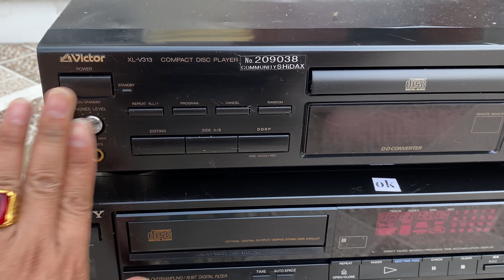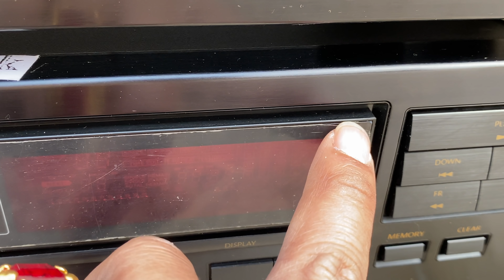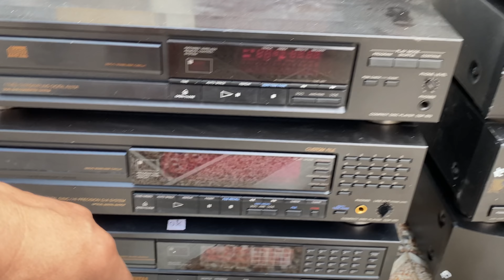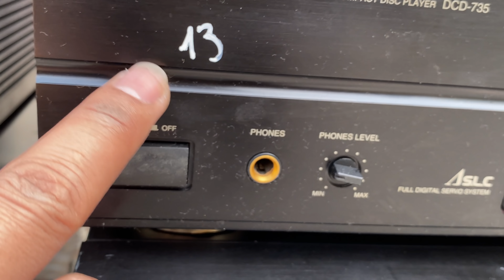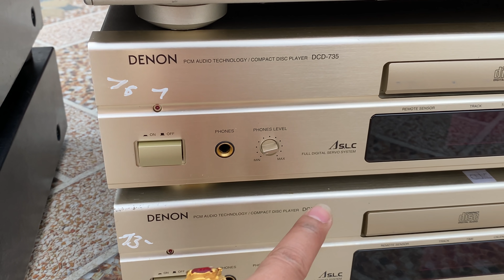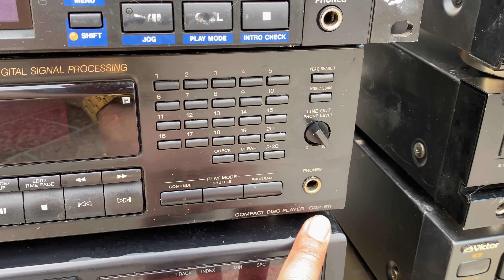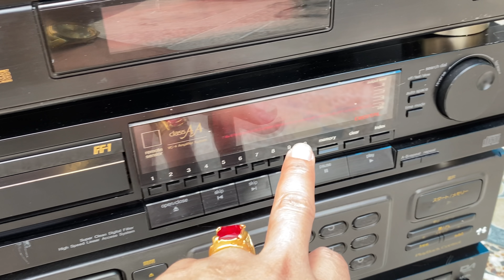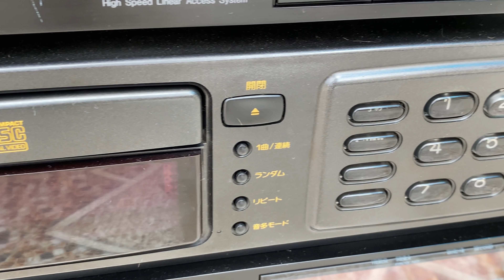CD CÁC LOẠI LH 0911169961